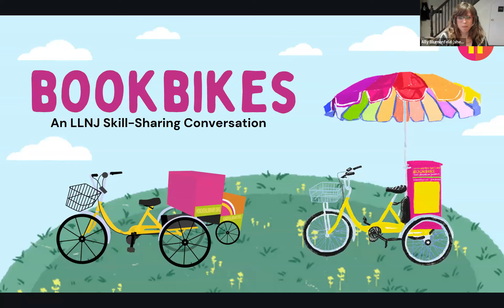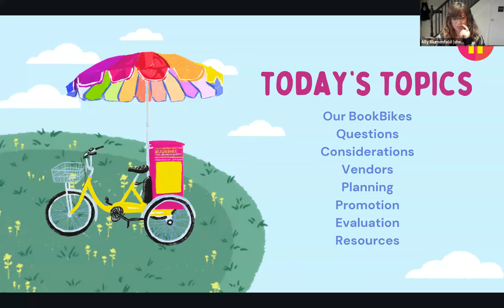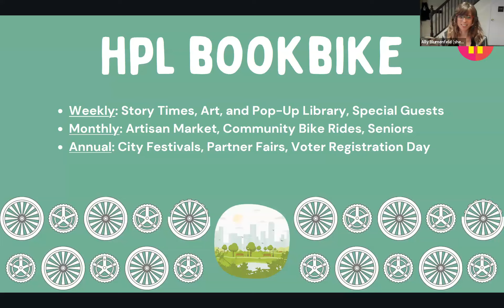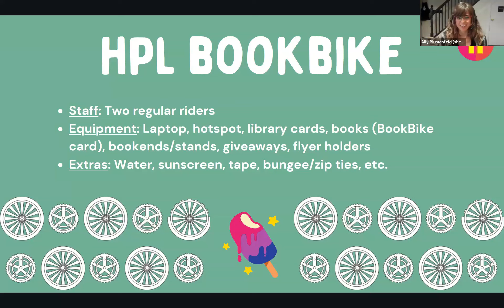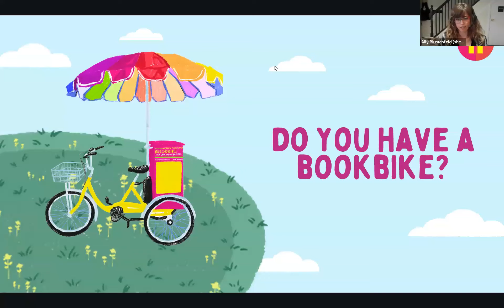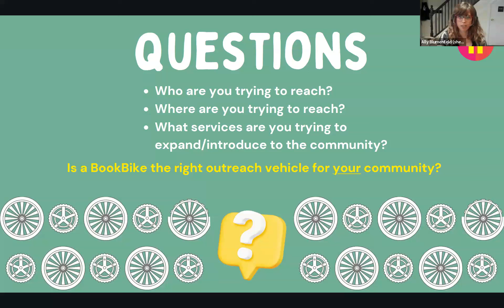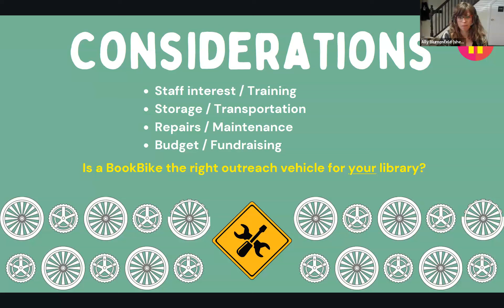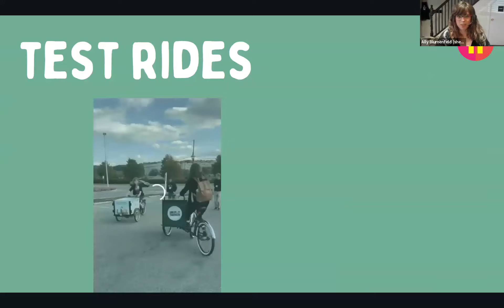Skill Sharing Conversation: Book Bikes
View LibraryLinkNJ's recording of our June 2024 Skill-Sharing Conversation on Book Bikes, led by Hoboken Public Library.